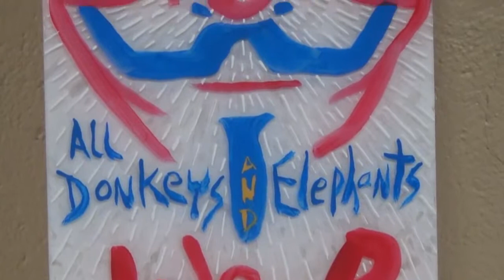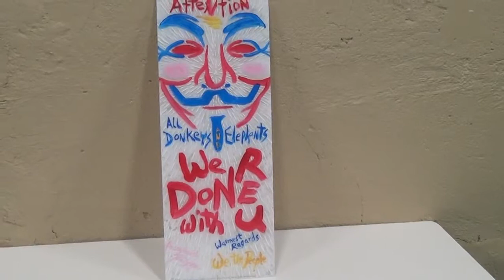The Last Brush Stroke #1 - FED up with Politics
John Dobson describes the thoughts and logic behind his newest piece featuring Guy Fawkes. Fed up with political corruption of the LEFT and the RIGHT. Plus, he's offering a sales deal on this work of art. Buy a copy and send it to your local politicians and let the know YOU are fed up!